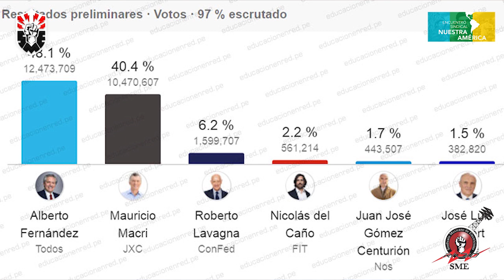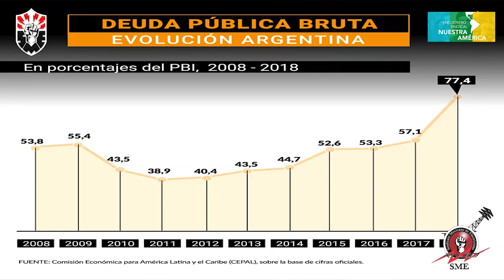Debate Continental con Julio Gambina, análisis de las elecciones pasadas en Argentina